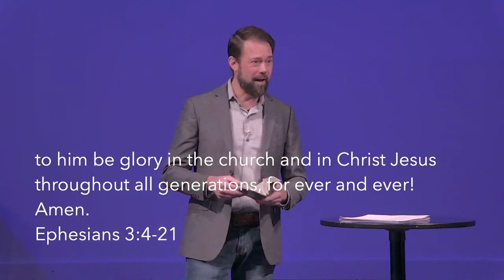Sermon Video | Restoring Generations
Welcome to Sunday morning worship at North Ridge Church in Raleigh, NC!  We're so glad to have you join us here online and invite you any time to be with us in person as well, Sunday mornings at 10:30.